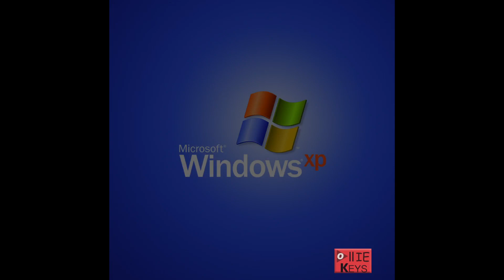DEEZ NUTS - REMIX COMPILATION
Tetris Theme
Tremor by Martin Garrix, Dimitri Vegas and Like Mike
Adams Family Theme
Dr. Dre and Snoop Dogg - The Next Episode
Mortal Kombat Theme
Darude - Sandstorm
Windows XP Shutdown Effect